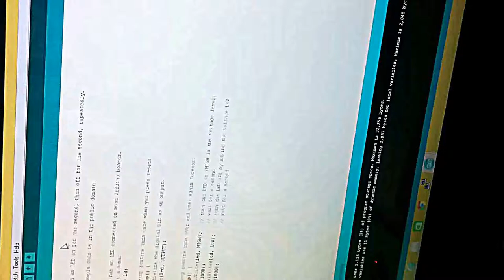XDRduino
UNO R3 Development Board Microcontroller MEGA328P ATMEGA16U2 Compatible Arduino from DealExtreme (SKU: 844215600)